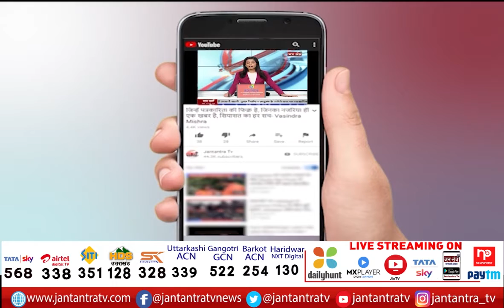Congress Delegation Meet President Today | Priyanka Gandhi | Lakhimpur Violence | Ajay Mishra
About Video

राष्ट्रपति से मिला कांग्रेस का प्रतिनिधिमंडल
प्रियंका गांधी बोलीं- गृह राज्य मंत्री की बर्खास्तगी हो
पीड़ित परिवार सिटिंग जज से जांच चाहते हैं- प्रियंका
दोषी को सजा दिलाना चाहता है पीड़ित परिवार- राहुल

In This Video:
Congress Delegation Meet President Today
Priyanka Gandhi
Lakhimpur Violence
Ajay Mishra